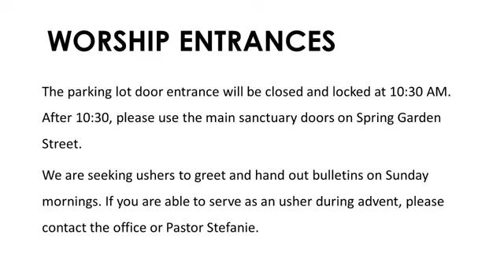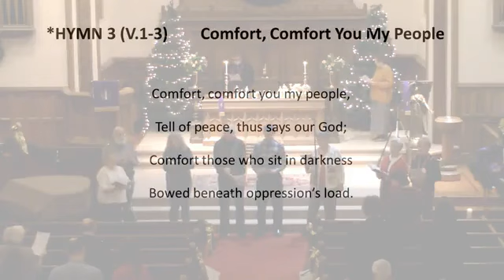First Presbyterian Church of Easton Online Worship December 11th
December 11th Online Worship with Rev. Stefanie Muntzel
Liturgist: Sofa DeMotte
Vocalist: Elizabeth Campbell
Organist: Gloria Snyder